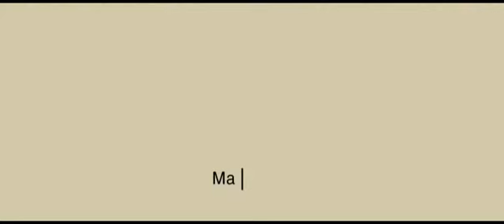The Proposal Trailer 2009